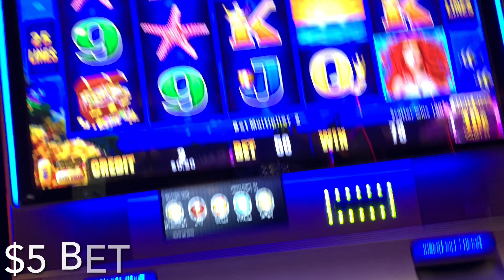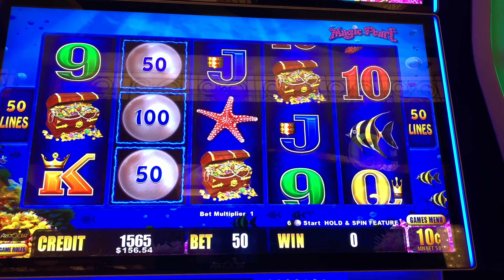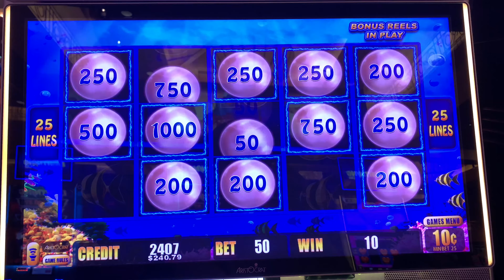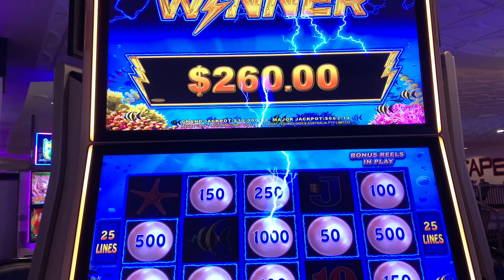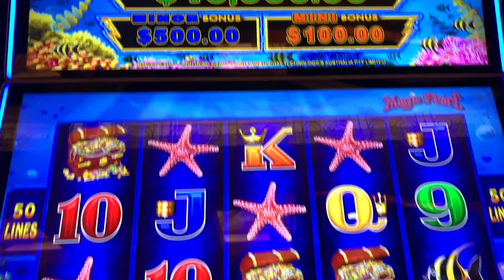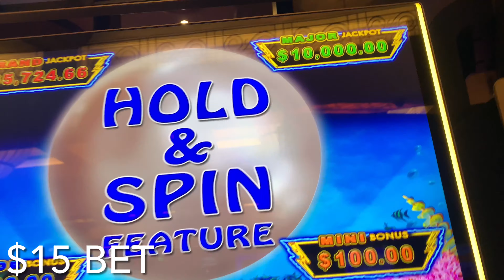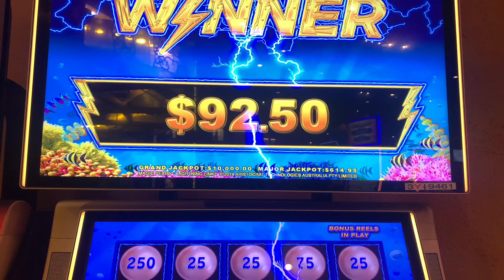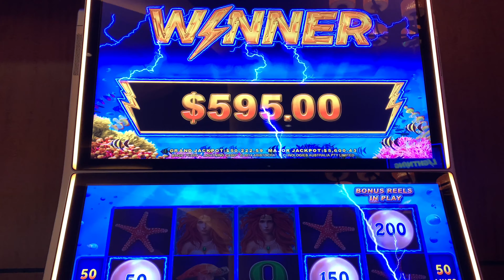2021 🧜‍♀️MAGIC PEARL BONUSES! PART 11 | MINI SERIES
Part 10 = Magic Pearl! First half of the year bonuses! Let’s all have a great 2021!